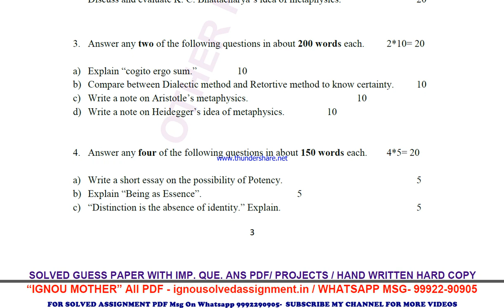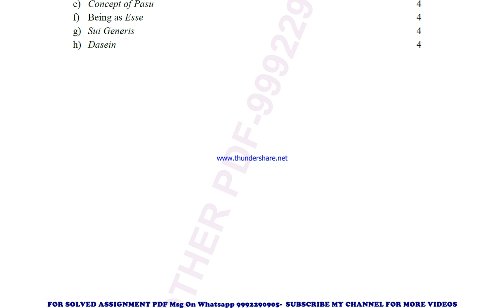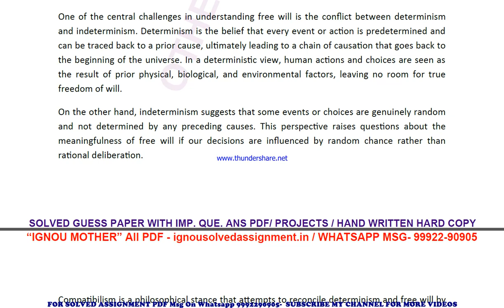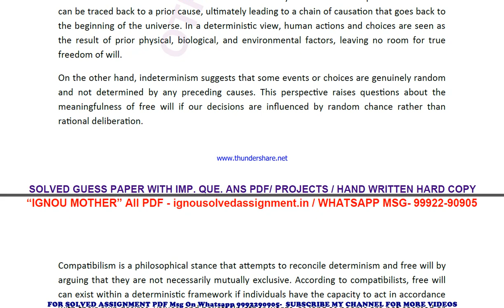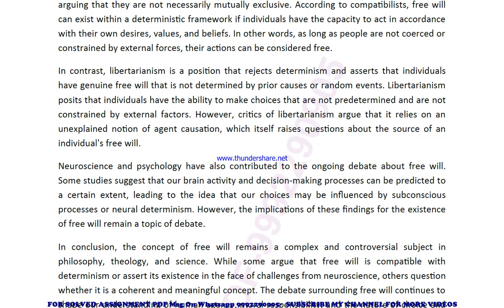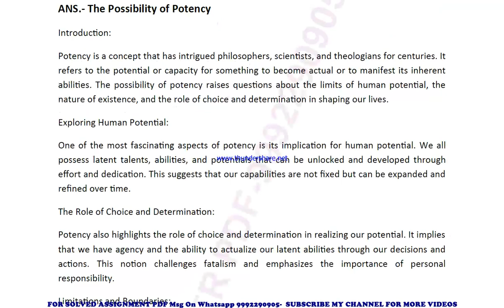bpy 006 solved assignment 2023-24 | bpy 6 solved assignment in english 2024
price-
bag-30rs

 ignou solved assignment bpy 6,
bpy 6 solved assignment in english,
 bpy 6 ignou assignment 2023-24,
  bpy 6 solved assignment 2023-24,
 ignou bpy 6 solved assignment free,
  solved assignment ignou 2023-24 bpy 6,
 solved assignment of bpy 6,
 bpy 6 ignou solved assignment kaise download kare,
 ignou solved assignment 2023-24 bpy 6,
bpy 006 solved assignment,
bpy 006 solved assignment 2023-24 in english,
bpy 006 solved assignment in english,
bpy 006 ignou assignment 2023-24 solved,
bpy 006 solved assignment 2023-24,
ignou bpy 006 solved assignment free,
bpy 006 solved assignment ignou 2023-24,
solved assignment ignou 2023-24 bpy 006,
bpy 6 solved assignment ignou exam preparation ignou exam
bpy 6 exam how to study for ignou,
exam bpy 6 exam preparation preparation for,
gnou exams bpy 6,
 ignou bpy 6 exam preparation,